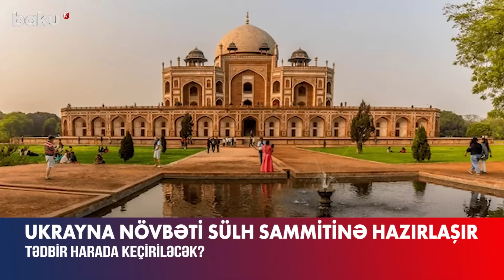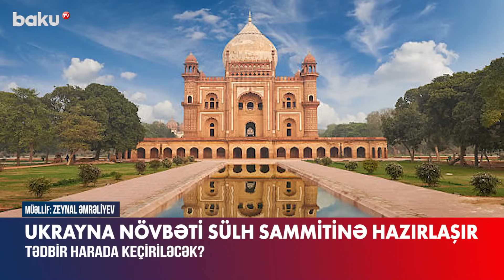Zelenskiyə təsir edəcək əsas dövlət hansıdır? - Hindistan təklif etdi ki...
Ukrayna ikinci sülh sammitinin keçirilməsi üçün yer axtarır.
Məsələ bu yaxınlarda Kiyevi ziyafət edən Hindistanın Baş naziri Narendra Modi ilə Ukrayna Prezidenti Volodimir Zelenski arasında da əsas müzakirə mövzusu olub. Hindistan Rusiya-Ukrayna müharibəsində vasitəçiliyi ələ keçirmək üçün sülh sammitinin Dehlidə keçirilməsini təklif edir.
Modi tərəfindən Zelenskiyə məsələ ilə bağlı təklif verilib. Kiyev də Dehlinin bu təşəbbüsünü dəstəkləyir, ancaq Ukrayna hökumətinin bununla bağlı şərti var. Hindistan birinci sülh sammitinin yekun mətninə imzasını atmalıdır. Rəsmi Dehli ilk sammitdə iştirak etsə də, yekun mətni Moskva ilə münasibətləri pozmamaq üçün imzalamayıb. Modi hökuməti savaşda Ukraynanı dəstəklədiyini bildirir, amma Rusiya ilə də əməkdaşlığa xüsusi önəm verir.
Rəsmi Kiyev hazırda sülh sammitinin keçirilməsi üçün Səudiyyə Ərəbistanı, Qətər, Türkiyə və İsveçrə ilə danışıqlar aparır. Ancaq bu dövlətlərlə bərabər Zelenski Hindistanın Rusiyaya təsir imkanlarını nəzərə alaraq sammitin bu ölkədə keçirilməsi üçün hind hökuməti ilə də təmaslarını kəsmir. Ancaq öz mövqeyindən çəkilmək də istəmir.
Bir müddət əvvəl Kiyevə gələn Narendra Modi öncə Polşanı ziyafət edərək Kiyevə Varşavadan dəmiryolu vasitəsilə gəldi. Modi 1992-ci ildən bəri Ukraynaya səfər edən ilk Hindistan lideridir. Polşa üzərindən Ukraynaya gəliş isə Varşavanın Kiyevin təhlükəsizlik arxitekturasındakı danılmaz rolunu göstərir.
Donald Tusk hakimiyyətə yenidən qayıtdıqdan sonra polyak hökuməti Ukraynanin xarici siyasət kursunda əsas aktorlardan birinə çevrilib. İkinci sülh sammitində Zelenski hökumətinin qərarına təsir edəcək əsas dövlətlərdən biri də məhz Polşa olacaq.
Hazırda Ukrayna Prezidenti Polşanın Baş naziri ilə bu barədə təmaslarını davam etdirir. Zelenskinin Çinin prosesdə iştirakını tənqid edərək Pekinin vasitəçilik təklifindən imtinasında da Dehli ilə Kiyev arasında dialoqun mühüm rolunun olduğu ehtimal edilir.
Hindistan və Çin arasında gedən qlobal rəqabət Ukraynadan da yan keçməyib. Artıq Hindistan Ukrayna ilə müəyyən layihələrə start verib. Bütün maneələrə baxmayaraq, Dehli hələlik ikinci sülh sammitinin keçirilməsi üçün əsas məkan olaraq qalır.